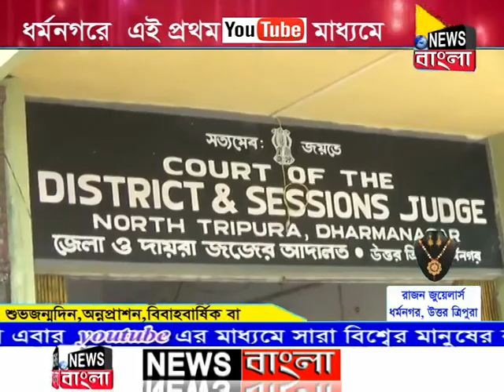News Bangla, Dharmanagar 28-08-2019 (Prime Time-II)